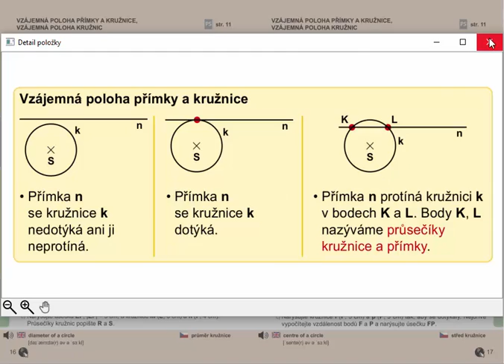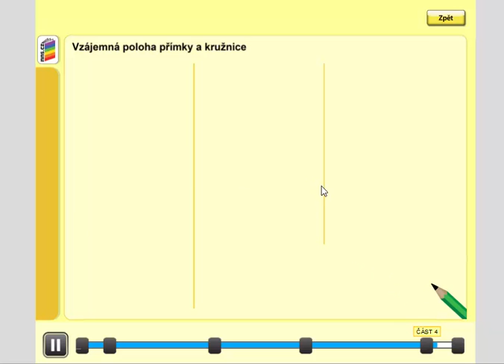Vzájemná poloha přímky a kružnice, Geometrie pro 4.ročník, str. 16, úvod A